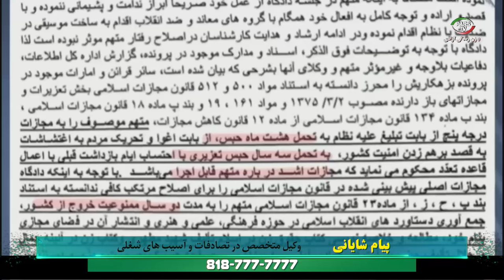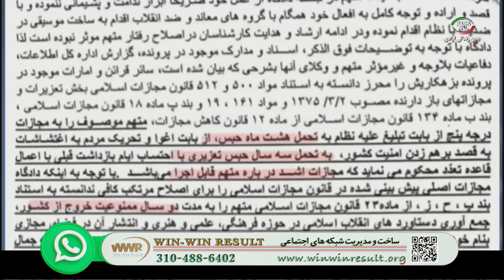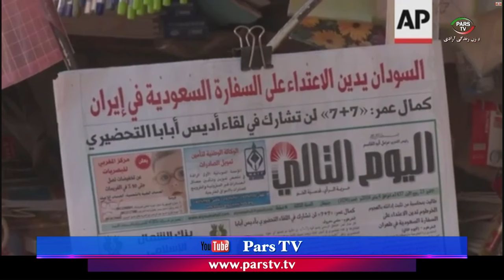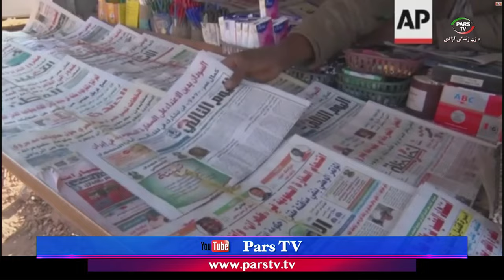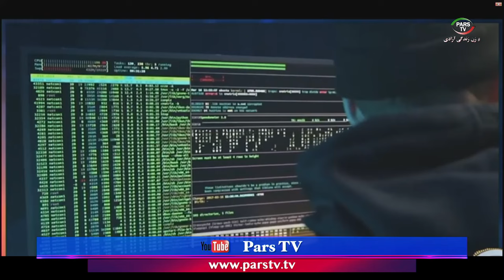اخبار با لیلا هاشمیان